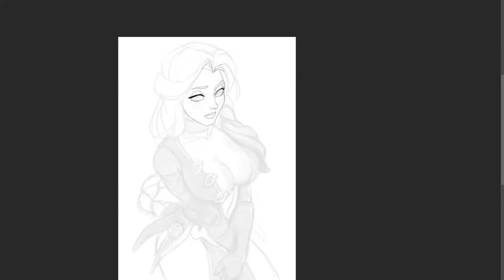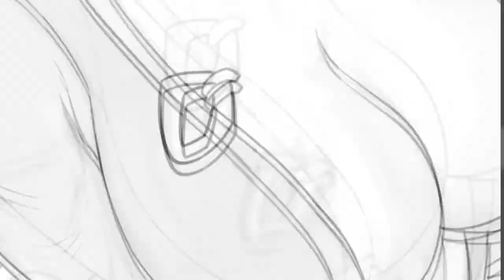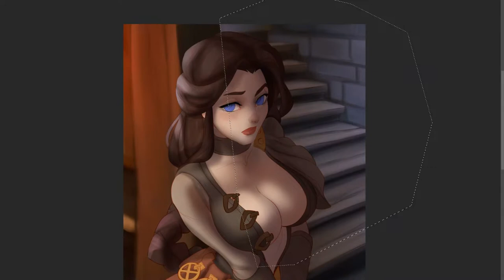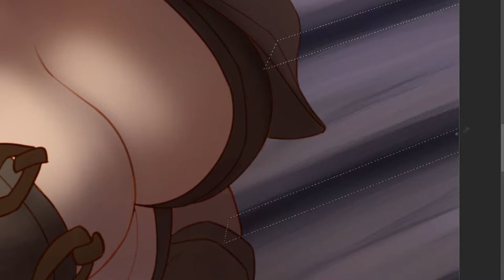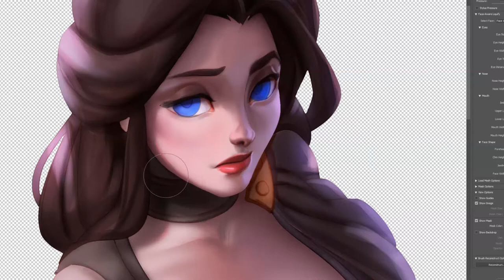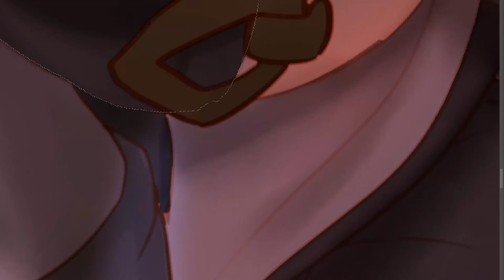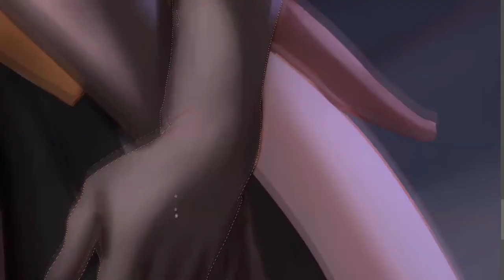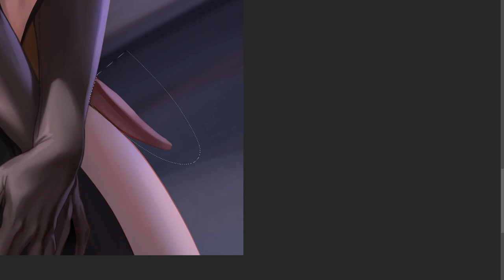Making of: OC Freia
Making of halfbody commission  OC Freia